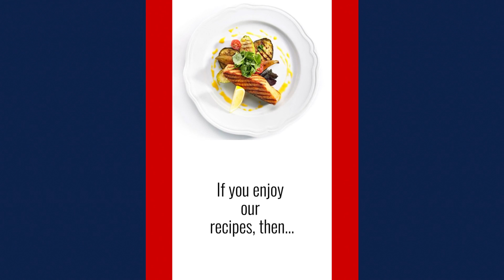An easy way on how to make the most delicious Slow Cooker French Toast Recipe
Welcome to Costas Kitchen!  Our cooking channel!

Yummy!
Slow Cooker French Toast
Recipe# 22040

INGREDIENTS:
Coming Soon

Food for Thought:
According to a collection of recipes from the early 5th century AD, the dish we now know as French toast existed as early as the age of the Roman Empire. In their style of French toast, called Pan Dulcis, Romans would soak bread in a milk and egg mixture, then fry it in oil or butter.

Kitchen Knife Set:

Cutting Mats:

Kitchen Cookware Set: